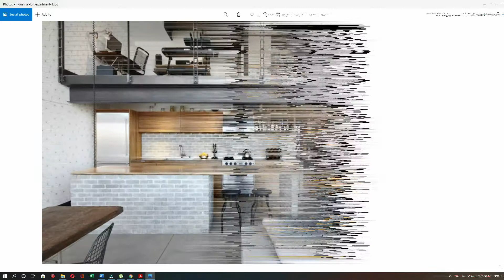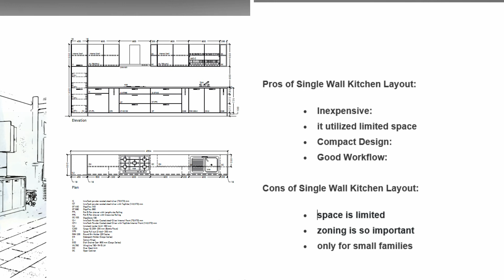MODULAR KITCHEN | STRAIGHT KITCHEN LAYOUT | TAMIL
This video showing all about the modular kitchen and its concepts. Straight kitchen is one of the kitchen layouts out of six. The majority is used in studio type apartments, this will help you to know about straight kitchen and their pros and cons. It will help you to aware of your dream kitchen at your home. Let's style your home with us!